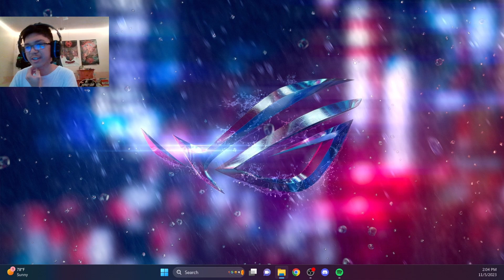FNAF A Bite At Freddy's: 5/20 MODE COMPLETED!!